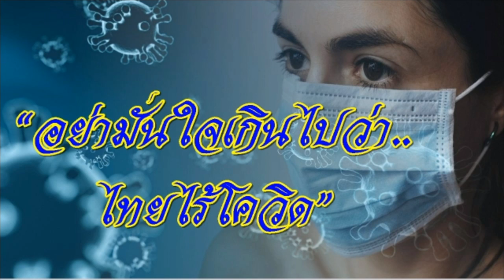“อย่ามั่นใจเกินไปว่า..ไทยไร้โควิด”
.เราได้เตรียมตัวเตรียมใจกันบ้างหรือยัง ว่าถ้าเกิดการระบาดระลอกใหม่ เราจะยังคงมีความสามัคคี มีวินัยต่อสู้โควิดกันเหมือนเดิม... เราไม่อยากเห็นบรรยากาศที่โกลาหล โทษกัน ทะเลาะกัน ตื่นกลัวแบบขาดสติ...

ในช่วงเวลานี้ ขอคนไทยจงพยายามลบวลี .
“ไม่พบผู้ติดเชื้อในประเทศ” ออกจากความทรงจำกันเสียบ้าง...”
เพราะจะทำให้เราประมาท ขาดวินัย...

ระหว่างที่เรายังไม่มีวัคซีนใช้...
“ขอจงใช้ชีวิต ไม่ประมาท
ขอให้ดูต่างชาติ เป็นวิถี
โอกาสระบาดหนัก นั้นยังมี
การหลงระเริงเสรี จะมีภัย..”

นายแพทย์ ชำนาญ ภู่เอี่ยม
14/08/63

photo from pixabay